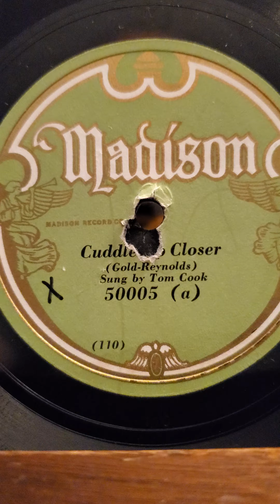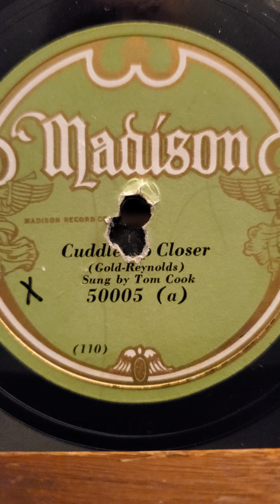Cuddle Up Closer -Tom Cook Madison Records #50005